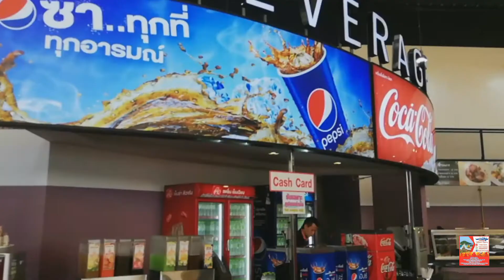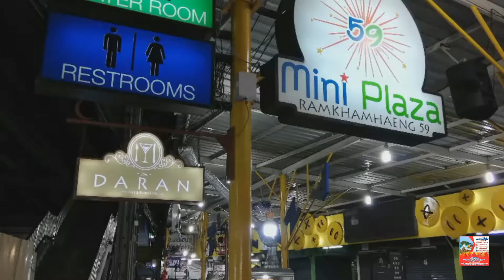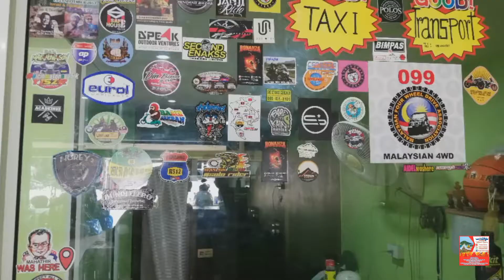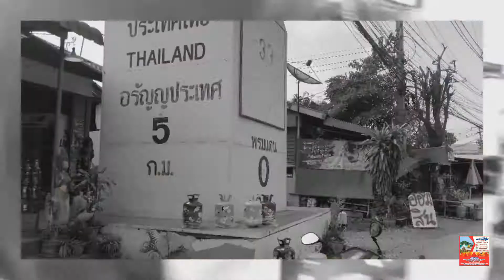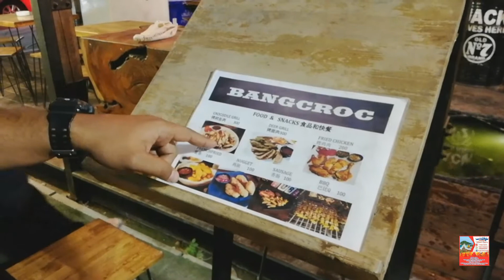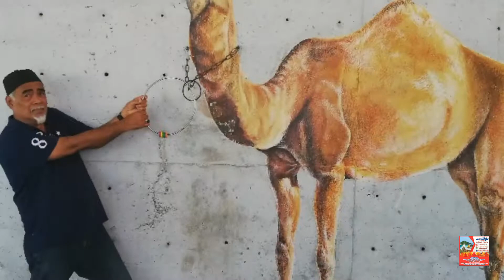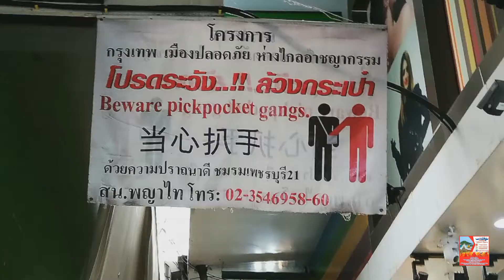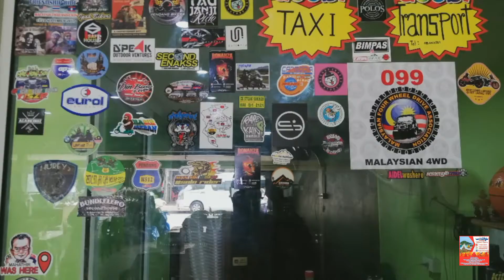Roadtrip Sg Golok-Bangkok-Aranyapratet (Jalan-jalan Makan Angin sambil Shopping)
5 days roadtrip travel from Kuala Terengganu, Terengganu, Malaysia to Sungai Kolok to Bangkok - Kanchanaburi and Aranyaprathet. With 40 people covering about 3XXXkm roundtrip.
Visiting many places such tourism places, shopping complex and markets, and historical place.
Full of experience, full of joy, full of fun.
Its time to bonding with each participants.

If you wanted to contact admin via whatsapp just click this link. wasap.my/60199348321 or wasap.my/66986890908